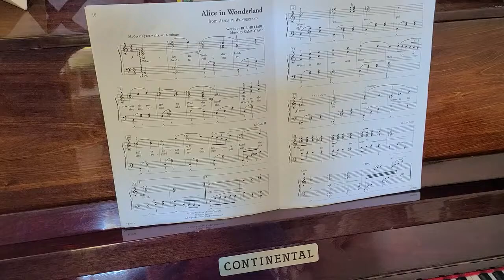MY STUDENT PLAYING "ALICE IN WONDERLAND"